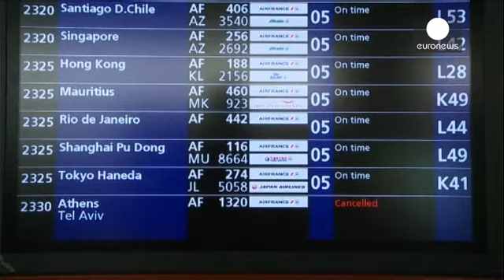Tel Aviv: sempre più compagnie disertano lo scalo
Si sono aggiunti Giordania e Turchia alla lista dei paesi che hanno deciso di sospendere i voli per Tel Aviv. Intanto a Parigi sono atterrati i primi passeggeri della Delta Airlines ad aver fatto le spese con il provvedimento. Il loro volo New York-Tel Aviv è stato dirottato sulla capitale francese.

-"Ci hanno spiegato le ragioni del cambio di destinazione. C'è stata un po' di confusione sul volo, ma ora che siamo a terra sono stati tutti estremamente utili".
-"Non sappiamo cosa dobbiamo fare...